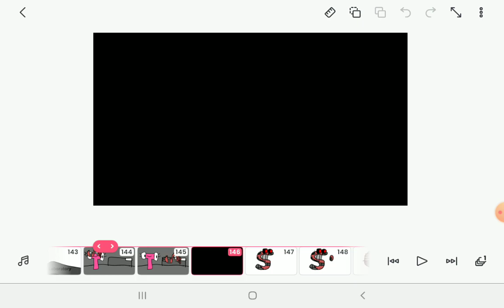Italian Alphabet Lore - T (Part 3)